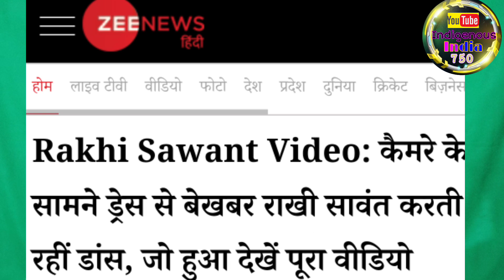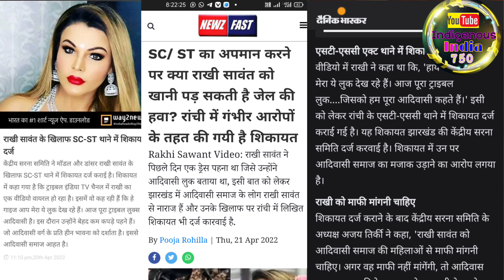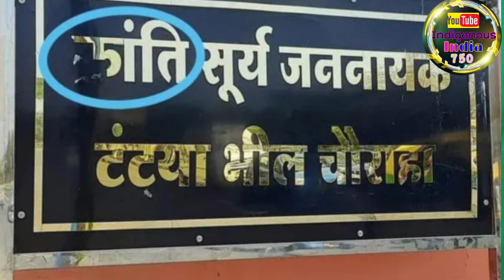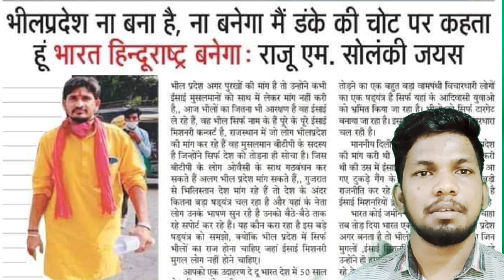आदिवासी का अपमान करना राखी सावंत को पड़ेगा महंगा / Rakhi Sawant will cost dearly insulting tribals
राखी सावंत ने जो आदिवासियों के लिए अपमानित कार्य किया उसके लिए एफ आई आर की गई यहां वीडियो राखी सावंत को माफी मांगने के लिए बनाया गया। जब तक राखी सावंत माफी नहीं मांग लेती। आदिवासी समाज इसका विरोध करते रहेगा।

video is for social awareness purpose only.Copyright Disclaimer Under Section 107 of the Copyright Act 1976, allowance is made for "fair use" for purposes such as criticism, comment, news reporting, teaching, scholarship, and research.